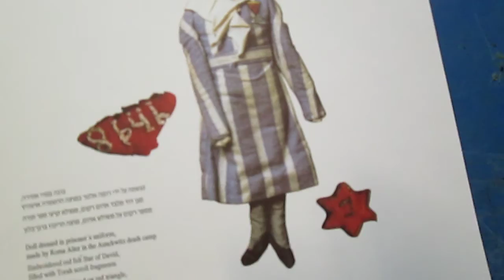Holocaust educ mosaic art: Jewish disabled victim of Third Reich Aktion T-4, Buchenwald © A K Segan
The website of artist A K Segan:
Narration correction about the size: 60 inches H x 42 inches W
[centimeters: 152.4 H x 106.68 W]
Aug 20, 2017: Seattle artist and tolerance educator Akiva K. Segan shows a quick overview of Under the Wings (art series) 65, completed the night of Aug 19, 2017:
A disabled Jewish German or Austrian inmate of the Nazi's Aktion T-4 capital punishment of the disabled, drawn from a 1938 Buchenwald concentration-death camp photo. We don't know his name...but we know that he had a name given to him by parents.The mosaic areas include a sea monster, a sea beastie, a piranha-like fish and a sea-serpent. Sketch book sketches by the artist that surround the figure were done between 1972 and 2015. ~
Two sections of the drawing (the drawing is in the center of the whole work) were inspired by
a) photos of  dolls, one made by Roma Alter in the Auschwitz death camp; the other a doll found in the Buchenwald concentration camp, in plates in a booklet about the exhibit No Child's Play, published by Yad Vashem, Jerusalem:
and
b) a black & white plate reproduction of an embroidered linen hanging, 1924-26, Hung during Passover, it contains sections of verses read at the Passover seder meal. Some verses in Hebrew and some in  German. Offenbach, Klingspor Museum, page 167, in the chapter Germany, by Dr Hermann Goldschmidt, in the book Jewish Art & Civilization, pub. by Chartwell Books, 1972, edited by Geoffrey Wigoder.
To see videos of other mosaic-drawing combos of the Under the Wings series, type mosaic A K Segan in the Youtube search box.
The drawing memorializes and educates on the crimes against humanity perpetrated by the Third Reich with their capital punishment -state euthanasia of 250,000 mentally and physically disabled Austrians and Germans. Most of those victims were Roman Catholics and Protestants. Some Jewish disabled were among the victims.
The photo used as source material for the drawing (the drawing not seen in this footage)
The photo portrays several Jewish disabled prisoners at the Buchenwald concentration-death camp, Germany, 1938 .
Seattle based artist and tolerance educator Akiva Kenny Segan, M.F.A., is best
known as the creator of the Under the Wings art series (underway since late 1991) and the Sight-seeing with Dignity human rights art series (underway since 2003).
 The Under the Wings series portrays murdered victims of the Nazis and Fascists in Europe, 1933-45, offering audiences a restoration of dignity in memory of the victims.
TAGS Aktion T-4 mosaic education art:
videos images drawings mosaics Holocaust education art; videos images drawings Third Reich persecution of the disabled; Holocaust education art drawings images videos;
Videos Bilder Zeichnungen Holocaust Bildung Kunst; videos images drawings tolerance education art for students schools teachers; Videos Bilder Zeichnungen Toleranz Bildung Kunst für Schüler Schulen Lehre; videos images art drawings Second World War Germany Third Reich history; Videos Bilder Kunstzeichnungen Zweiter Weltkrieg Deutschland Geschichte des Dritten Reiches; Aktion T-4 prisoners images drawings mosaic art videos; Holocaust-Erziehung Zigeuner; Holocaust-Bildung Kunst Zigeuner; Toleranz Bildung Kunst;
Bekennende Kirche kunst; Holocaust-Bildung Kunst; Toleranz Bildung Kunst
Holocaust-Erziehung Kunst; memorial portraits to Aktion T-4 prisoners of Third Reich videos drawings mosaic art; Gedenkporträts für Gefangene der Aktion T-4 des Dritten Reiches Videos Zeichnungen Mosaikkunst